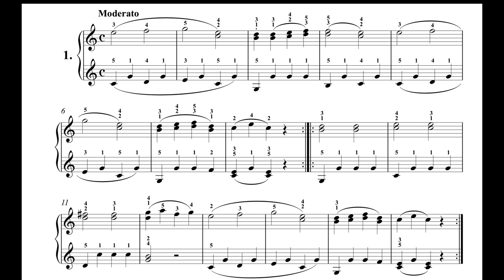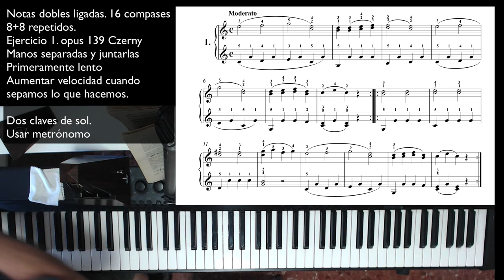Ejercicio notas dobles. nº1 . Czerny opus 139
Mp3, midi, archivos Sibelius, imágenes, partituras , explicación todo en mi blog

Aprendo piano con ejercicios de Czerny